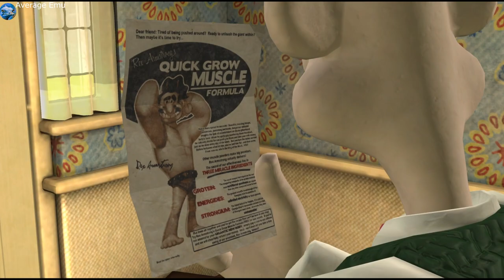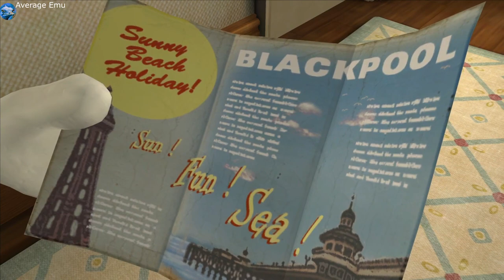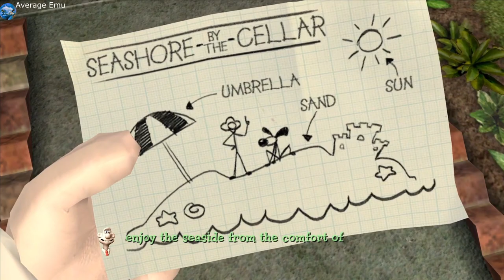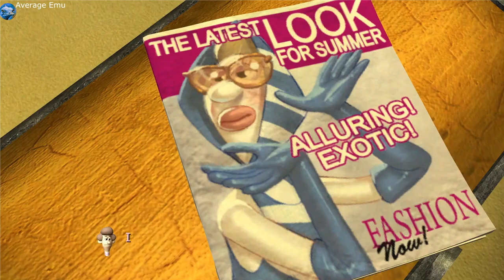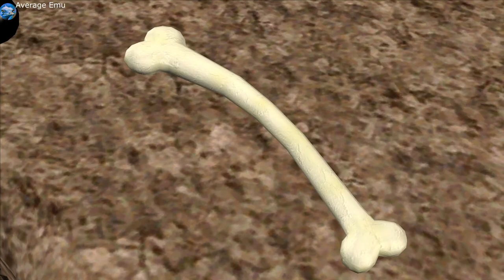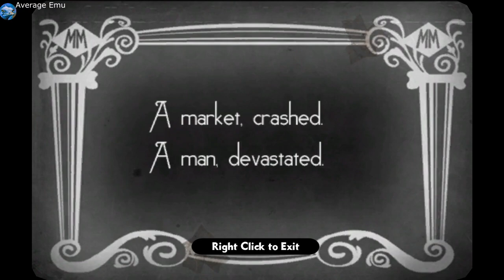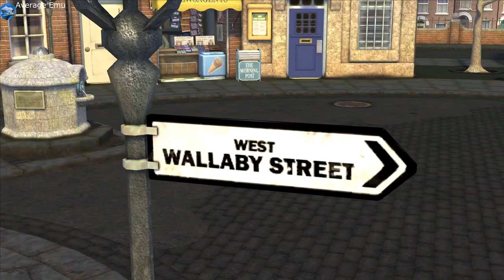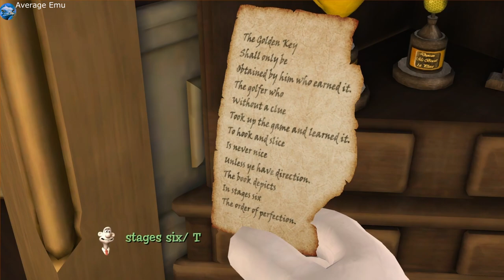Wallace & Gromit's Grand Adventures Compilation 🍿 Movie Edit Playthrough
All 4 "episodes" from the PC video game Wallace & Gromit's Grand Adventure